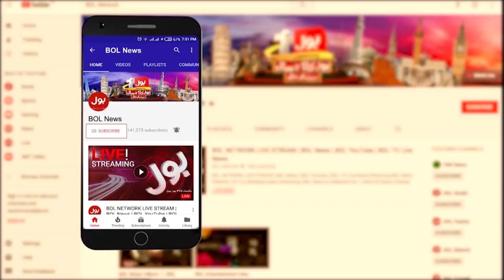Bilawal Bhutto Jihadi Movements | Noor Ul Arfeen Slams Bilawal Bhutto